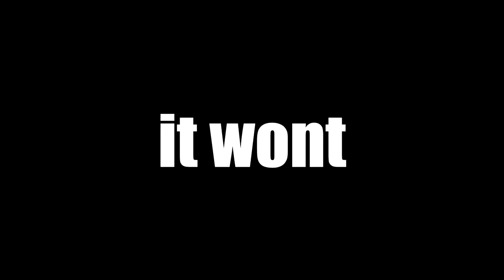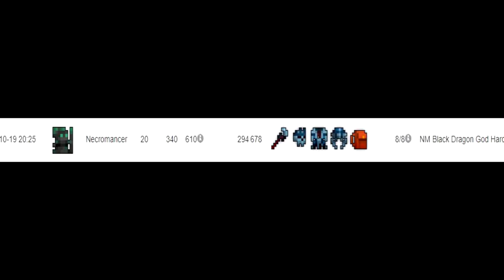[RotMG] The Search for the Toga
This video is little late, i've had a ton of assignments that had to be done so this one fell a bit on the back-burner. Anyway, i hope you enjoy my suffering. Next video will be a halloween special

Im now a TRL in Void Bois, Join and you might catch me leading a run

Music Used (in order):
POWERCYAN - Disciples of the Night
Oldchool Runescape OST - Sea Shanty 2
Oldchool Runescape OST - Flute Salad
Oldchool Runescape OST - Fanfare